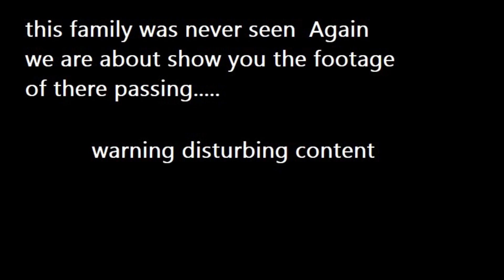ROBLOX Family tragedy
it was a normal day but  tragedy happened shortly after getting employed
for NASA tell thing went wrong ☠️☠️🦴